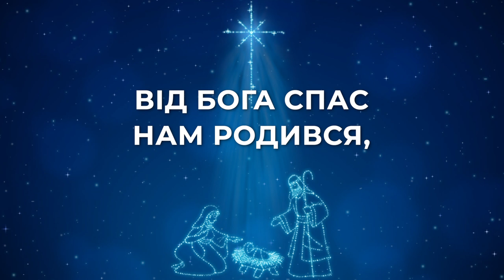Різдвяна історія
Зірка, що в Небі палала,
Сяйвом добро сповіщала.
Від Бога Спас нам родився,
Серед людей оселився.
Серед людей оселився.

Янгол вночі не барився,
Вісткою з Неба ділився.
Ісус в хліву народився,
Скоріш біжіть, поклоніться.
Скоріш біжіть, поклоніться.

Мудреці з сходу блукали,
Божого Сина шукали,
Золотом й миром вітали,
Йому дарунки давали.
Йому дарунки давали.

Сяйвом добро сповіщала.